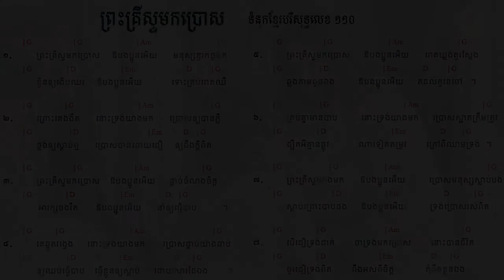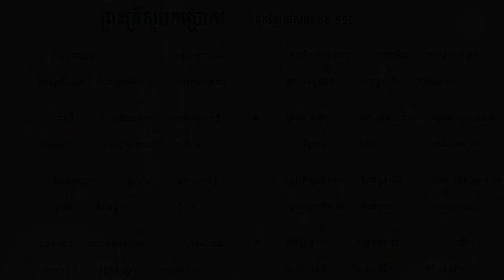110. ព្រះគ្រីស្ទមកប្រោស Christ Come to Heal ទំនុកខ្មែរបរិសុទ្ធលេខ ១១០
110. ព្រះគ្រីស្ទមកប្រោស Christ Come to Heal    ទំនុកខ្មែរបរិសុទ្ធលេខ ១១០
109. Seek Heaven   រកឋានជីវិត ទំនុកខ្មែរបរិសុទ្ធលេខ ១០៩
108. តើអ្នកចង់បានជាស្អាតឬទេ  Do you Want to be Healed ទំនុកខ្មែរបរិសុទ្ធលេខ ១០៨
106.  ព្រះអម្ចាស់មិនបំភ្លេចឡើយ ទំនុកខ្មែរបរិសុទ្ធលេខ ១០៥
105. ព្រះគ្រីស្ទជាគ្រប់ទាំងអស់ដល់អ្នកហើយ   Christ is everything ទំនុកខ្មែរបរិសុទ្ធលេខ ១០៥
104. ព្រះគ្រីស្ទទ្រង់ជាអាហាជីវិត ទំនុកខ្មែរបរិសុទ្ធលេខ ១០៤
103.  ចម្រៀងស្រីសាសន៍សាម៉ារី  The Samaritan Woman's Song ទំនុកខ្មែរបរិសុទ្ធលេខ ១០៣
102. នំបុ័ងជីវិត   Bread of Life  His Mighty Word ទំនុកខ្មែរបរិសុទ្ធលេខ ១០២
101.  ព្រះបន្ទូលទ្រង់   His Mighty Word ទំនុកខ្មែរបរិសុទ្ធលេខ ១០១ | ​​ Khmer Christian Worship Song
100.  ទឹករស់ពីឋានស៊ូគ៌ា ទំនុកខ្មែរបរិសុទ្ធលេខ ១០០ | ​​ Khmer Christian Worship Song
99. ចូរយើងជឿព្រះអង្គ   Believe in Him ទំនុកខ្មែរបរិសុទ្ធលេខ ៩៩ | ​​ Khmer Christian Worship Song
98. ចូរមកឯខ្ញុំ   Come to Me ទំនុកខ្មែរបរិសុទ្ធលេខ ៩៨ | ​​ Khmer Christian Worship Song
97. ចូរមកតាមខ្ញុំ Come, Follow Me​   ទំនុកខ្មែរបរិសុទ្ធលេខ ៩៧ | ​​ Khmer Christian Worship Song
96. ឳ!បងប្អូនអើយចូរទទួលព្រះគ្រិស្តចុះ - ទំនុកខ្មែរបរិសុទ្ធលេខ ៩៦ | ​​ Khmer Christian Worship Song
95  ព្រះគ្រីស្ទបានមក ទំនុកខ្មែរបរិសុទ្ធលេខ ៩៥ | ​​ Khmer Christian Worship Song
94. ព្រះហត្តព្រះគ្រីស្ទ ទំនុកខ្មែរបរិសុទ្ធលេខ ៩៤ |​​ Khmer Christian Worship Song
93. សព្វគុណនៃព្រះយេស៊ូវគ្រីស្ទ ទំនុកខ្មែរបរិសុទ្ធលេខ ៩៣ |​​ Khmer Christian Worship Song
92. កំណើតបាបមនុស្សលោក ទំនុកខ្មែរបរិសុទ្ធលេខ ៩២ |​​ Khmer Christian Worship Song
90. ព្រះវិញ្ញាណបរិសុទ្ធ ទំនុកខ្មែរបរិសុទ្ធលេខ ៩០ |​​ Khmer Christian Worship Song
89. សូមព្រះវិញ្ញាណសណ្ឋិត ទំនុកខ្មែរបរិសុទ្ធលេខ 89 |​​ Khmer Christian Worship Song
87. ដោយព្រះវិញ្ញាណទ្រង់   By Your Holy Spirit ទំនុកខ្មែរបរិសុទ្ធ ៨៧ |​​ Lyrics and chord
86. ខ្ញុំរស់ដោយសារព្រះគុណ   I live by Grace ទំនុកខ្មែរបរិសុទ្ធ ៨៦ |​​ Lyrics and chord
85. ដោយព្រោះទ្រង់សណ្ឌិត   Because He lives in me ទំនុកខ្មែរបរិសុទ្ធ ៨៥ |​​ Lyrics and chord
84. ព្រះគុណទ្រង់ផ្តល់ Grace that God provides ទំនុកខ្មែរបរិសុទ្ធ ៨៤ |​​ Lyrics and chord
83. ឳព្រះវិញ្ញាណដ៏មានព្រះពរ   The blessed Holy Spirit ទំនុកខ្មែរបរិសុទ្ធ ៨៣​ |​​ Lyrics and chord
82. ព្រះវិញ្ញាណនៃសេចក្តីពិត   The spirit of truth ទំនុកខ្មែរបរិសុទ្ធ ៨២​ |​​ Lyrics and chord
81. ទ្រង់នឹងតាំងយើង He will enthrone us ទំនុកខ្មែរបរិសុទ្ធ ៨១ |​​ Lyrics and chord
80. ព្រះគ្រីស្តជាព្រះលើទាំងអស់ Christ is God of All ទំនុកខ្មែរបរិសុទ្ធ ៨០ |​​ Lyrics and chord
79. ព្រះគ្រីស្ទតាំងរាជ្យ Christ will establish His throne ទំនុកខ្មែរបរិសុទ្ធ ៧៩ |​​ Lyrics and chord
78. ព្រះអម្ចាស់គ្រងរាជ្យលើទាំងអស់  ទំនុកខ្មែរបរិសុទ្ធ ៧៨ |​​ Lyrics and chord
77. ពេលទ្រង់តាំងរាជ្យ​  He will reign ទំនុកខ្មែរបរិសុទ្ធ ៧៧ |​​ Lyrics and chord
76.  ព្រះអង្គស្រឡាញ់មិនបោះបង់​   His Unforsaken Love ទំនុកខ្មែរបរិសុទ្ធ ៧៦ |​​ Lyrics and chord
75. ព្រះគ្រីស្ទស្រឡាញ់ ​  For Christ Loves Us ទំនុកខ្មែរបរិសុទ្ធ ៧៥ |​​ Khmer Christian Worship Song
74. គឺដើម្បីយើង  ទំនុកខ្មែរបរិសុទ្ធ ៧៤​​ Khmer Christian Worship Song
73. ខ្ញុំដឹងប្រាកដ    I Know for Sure ទំនុកខ្មែរបរិសុទ្ធ ៧៣ | Khmer Christian song
72.  ខ្ញុំឃើញព្រះយេស៊ូជាក់  I saw Jesus, the Redeemer ទំនុកខ្មែរបរិសុទ្ធ ៧២ | Khmer Christian song
71  ខ្ញុំជឿថាព្រគ្រិស្តជាព្រះបុត្រា I Believe that Christ is the Son of God ទំនុកខ្មែរបរិសុទ្ធ ៧១
70. ទន្ទឹងចាំផ្លូវព្រះអង្គយាងមក ទំនុកខ្មែរបរិសុទ្ធ ៧០ |  Lyrics with chord
69  ព្រះគ្រីស្ទសង្រ្គោះលោក ទំនុកខ្មែរបរិសុទ្ធ ៦៩ |  Lyrics with chord
68  អង្គណាមួយ - Who is He ទំនុកខ្មែរបរិសុទ្ធ ៦៧ |  Lyrics with chord
67.  ព្រះគ្រិស្តទ្រង់រស់នៅ  Christ is Living ទំនុកខ្មែរបរិសុទ្ធ ៦៧ |  Lyrics with chord
66.   ព្រះគ្រិស្តបានមកដើម្បីស្វែងរក  Christ Came to Save នុកខ្មែរបរិសុទ្ធ ៦៦  |  Lyrics with chord
65. ព្រោះក្តីស្រឡាញ់​ ទំនុកខ្មែរបរិសុទ្ធ ៦៥  |  Lyrics with chord
64  ទទួលជឿព្រះអង្គចុះ   Believe in the Lord​ ទំនុកខ្មែរបរិសុទ្ធ ៦៤​ |  Lyrics with chord
63. ទ្រង់មកប្រោសលោះ​ ទំនុកខ្មែរបរិសុទ្ធ ៦៣​ |  Lyrics with chord
62  ​​​​សុរិយារះហើយ   The Sun is Rising​ ទំនុកខ្មែរបរិសុទ្ធ ៦២​ |  Lyrics with chord
61. ដោយព្រោះទ្រង់រស់    Because He Lives ទំនុកខ្មែរបរិសុទ្ធ ៦១  |  Lyrics with chord
60. ថ្ងៃទ្រង់រស់វិញ ទំនុកខ្មែរបរិសុទ្ធ ៦០  |  Lyrics with chord
59. ទ្រង់រស់នៅសព្វថ្ងៃ ទំនុកខ្មែរបរិសុទ្ធ ៥៩ | He is Alive Holy Khmer Praising Song #59
58. ហាលេលូយ៉ាទ្រង់រស់ឡើងវិញ Hallelujah, He is Risen ទំនុកខ្មែរបរិសុទ្ធ ៥៨ |  -Lyrics with chord
57. ព្រះដ៏ប្រោសលោះទ្រង់រស់វិញ ទំនុកខ្មែរបរិសុទ្ធ ៥៧ |The Redeemer is risen​  -Lyrics with chord
56  ព្រះយេស៊ូវទ្រង់រស់ឡើងវិញពិត ទំនុកខ្មែរបរិសុទ្ធ ៥៦​  Lyrics  chord | Khmer Christian song
55. នៅកាល់វ៉ារី ទំនុកខ្មែរបរិសុទ្ធ ៥៥​  Lyrics  chord | Khmer Christian song
54. ព្រះគ្រីស្ទទ្រង់រស់ ទំនុកខ្មែរបរិសុទ្ធ ៥៤​ Lyrics  chord | Khmer Christian song
53. ទ្រង់ស៊ូលោះខ្ញុំនៅត្រង់ភ្នំកាល់វ៉ារី ទំនុកខ្មែរបរិសុទ្ធ ៥៣​ Lyrics  chord | Khmer Christian song
52. ថ្ងៃសុក្រព្រះគ្រីស្តសុគត​ ទំនុកខ្មែរបរិសុទ្ធលេខ ៥២​ Lyrics with chord | Khmer Christian song
51. ទ្រង់ប្តូរដោយស្រឡាញ់ ទំនុកខ្មែរបរិសុទ្ធលេខ ៥១ Lyrics with chord | Khmer Christian music